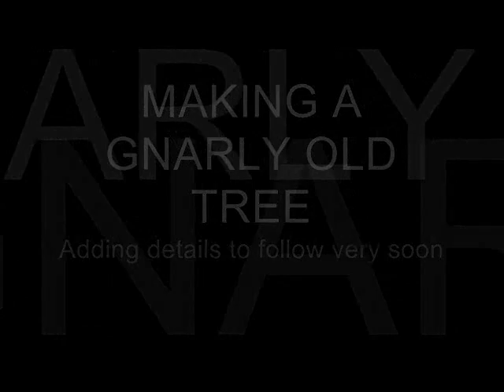GNARLY OLD TREE PART 1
How to make a gnarly old tree in an hour using paper mache.